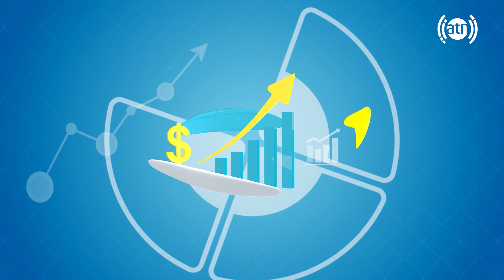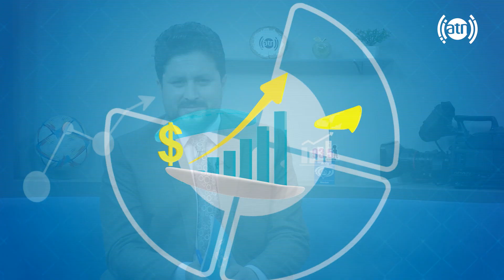عوامل ویروسی و بکتریایی اسهالات، با داکتر اقبال امیری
Viral and Bacterial Causes of Diarrhea, by Dr. Iqbal Amiri